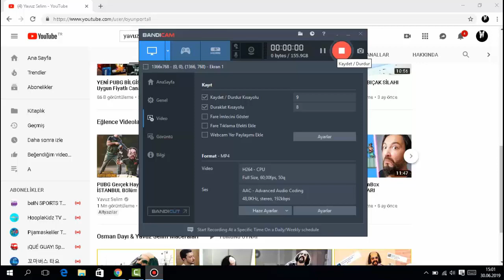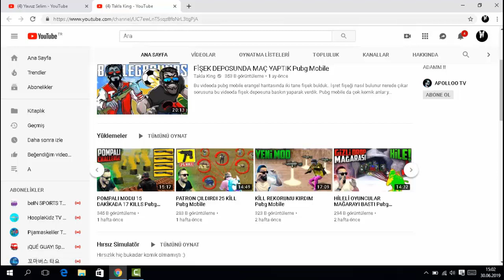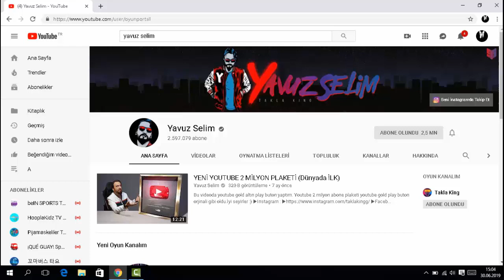OYUN PORTAL (YAVUZ SELİM) SARP VE CEMLE VİDEO ÇEKMEMESİNİN SEBEBİ!